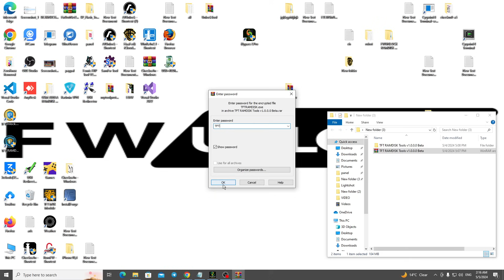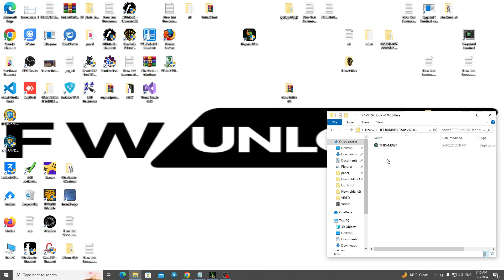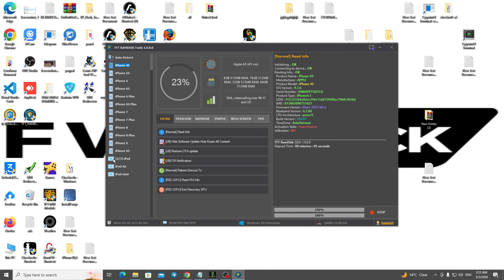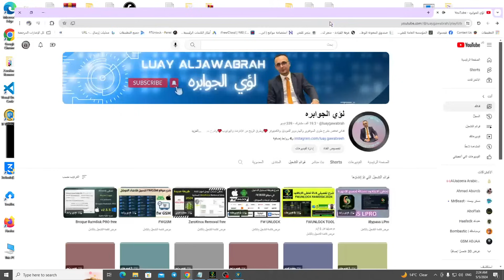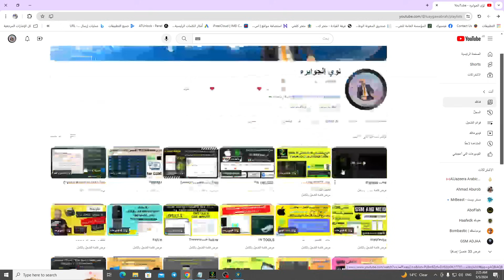تخطي الايكلاود بسهولة مجانًا باستخدام أداة TFT RAMDISK Tools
شرح أداة TFT RAMDISK Tools
هل نسيت معرف Apple الخاص بك أو كلمة المرور ولا يمكنك تخطي قفل iCloud على جهاز iPhone الخاص بك؟ لا تقلق! في هذا الفيديو، سنقدم لك شرحًا سهلًا لكيفية استخدام أداة TFT RAMDISK Tools لتخطي قفل iCloud مجانًا على هاتف iPhone الخاص بك.
في هذا الفيديو، ستتعلم:

ما هي أداة TFT RAMDISK Tools
كيفية تحميل وتثبيت أداة TFT RAMDISK Tools
كيفية تخطي قفل iCloud باستخدام TFT RAMDISK Tools
كيفية فتح هاتف iPhone مقفل
كيفية إصلاح مشاكل البرامج على هاتف iPhone
كيفية عمل روت لهاتف iPhone
نصائح لحماية هاتف iPhone من الفيروسات
أفضل تطبيقات إصلاح البرامج لهواتف iPhone

TFT RAMDISK Tools
تخطي الايكلاود
مجاني
شرح سهل
هاتف ذكي
آيفون
إصلاح السوفت وير
حلول تقنية
تعليمات
2024